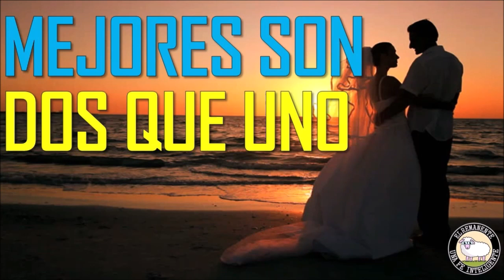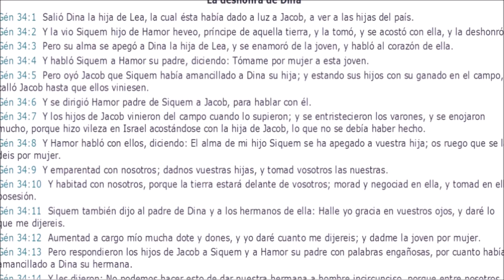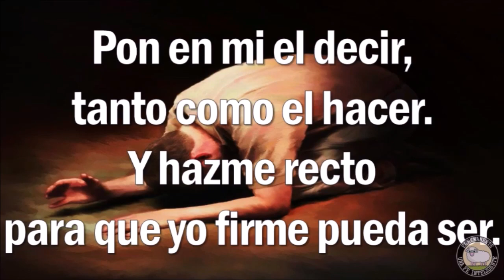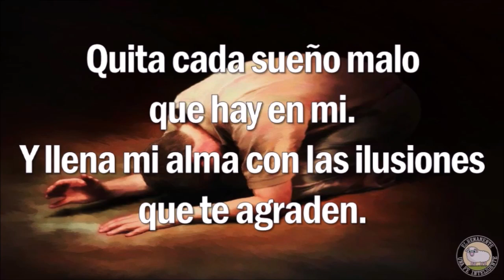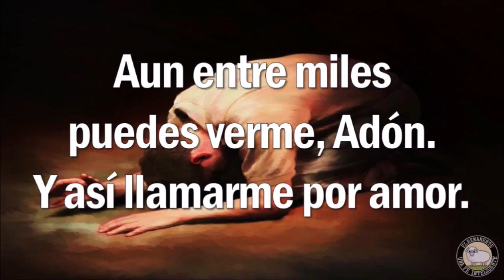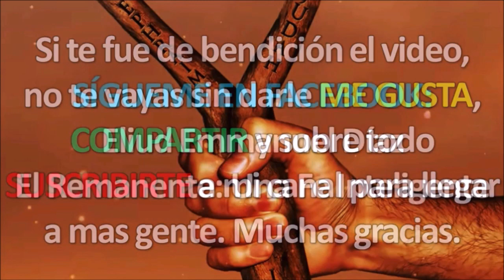La Amistad con el Mundo - Parashah 8.- Vayishlaj (Él Envió) | Mejores son 2 que 1